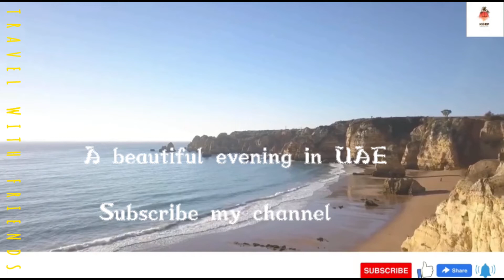A Beautiful cool evening in UAE | cloudy weather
Enjoy the weather it is very nice weather in UAE which lasts for few months. In this video few click on evening beauty and amazing cloudy weather if you like the video  please subscribe my channel and there are other links in description to watch other beautiful videos.
stay blessed and thank you